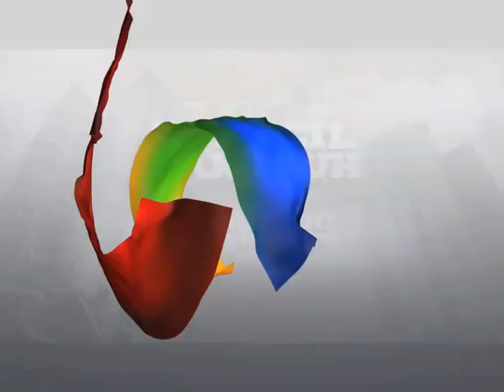PROGRAM BARU! SI KECIL TANGGUH - Eps. Perjuangan Anak Penjual Tisu | GTV 2018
Terbaru!